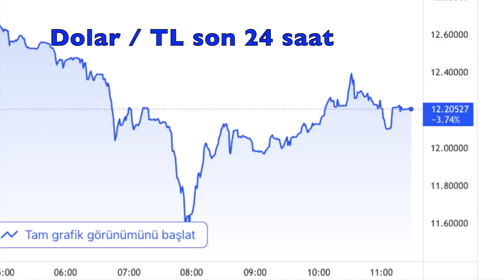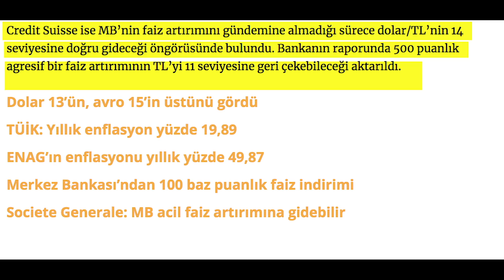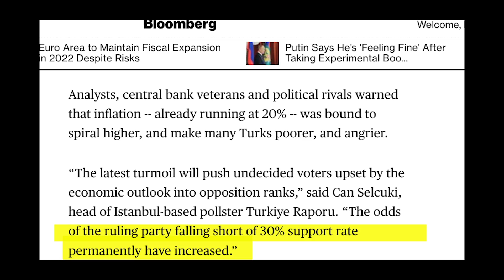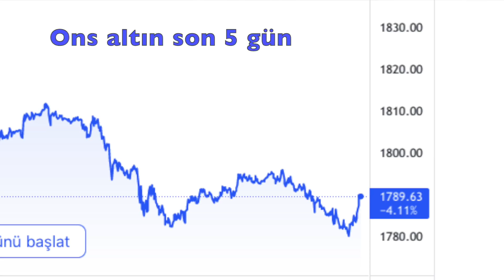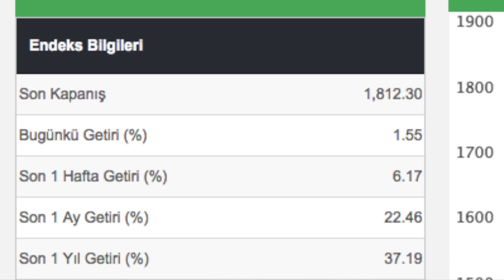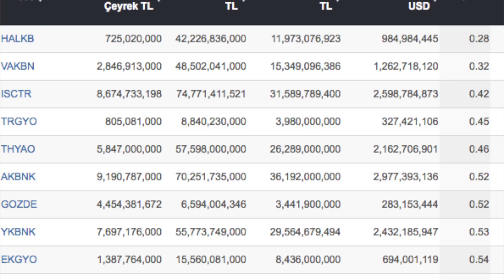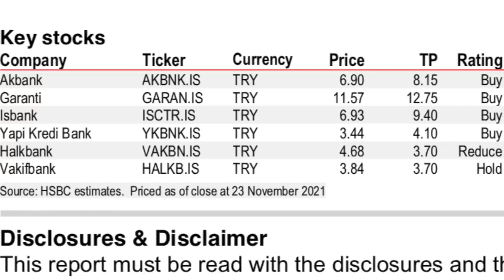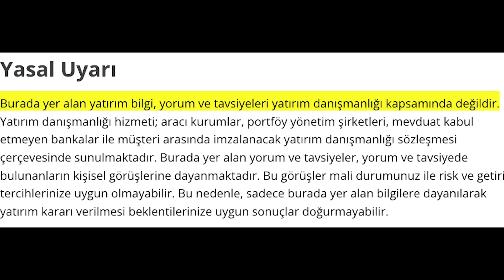Swap Haberi Doları Düşürmeye Neden Yetmedi?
Birleşik Arap Emirlikleri ile Swap (para takası) anlaşmasına yönelik görüşmeler yapıldığı haberine rağmen dolar 12 TL'nin üzerinde tutunmayı başardı... Altın, ons fiyatının uluslararası piyasalardaki düşüşünden etkilenerek geriledi. Peki ons altın neden düşüyor? Borsada piyasa değeri / defter değeri en düşük ve en yüksek hisseler... HSBC'nin bankacılık hisseleriyle ilgili hedef fiyatları... Barış Soydan anlatıyor.